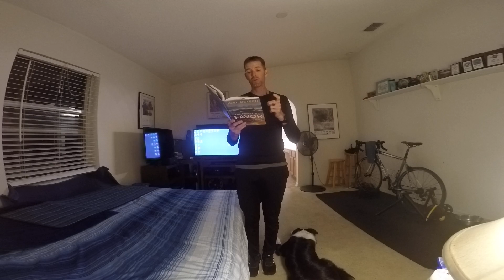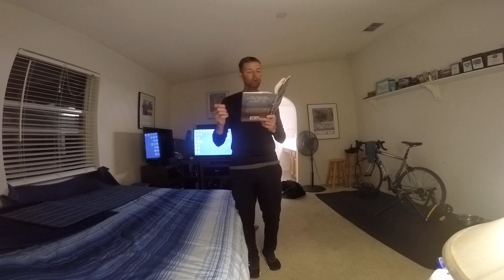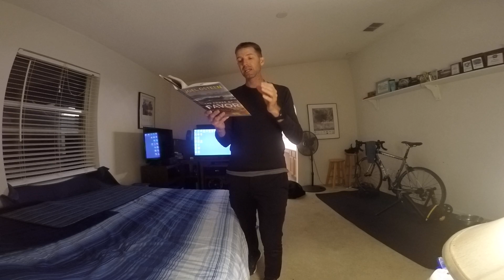THE POWER OF FAVOR- SPEAK THE BLESSING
JOEL OSTEEN. and some encouragement from me